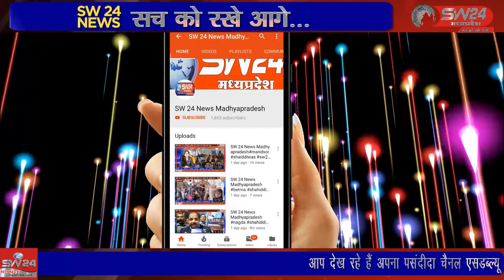SW 24 News Madhyapradesh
जुगाड़ से सेनेटाइज़र रोबोट बनाने वाले मनावर ज़िला धार   म.प्र. के हुज़ैफ़ा खत्री को ऑल इण्डिया हज वेलफेयर सोसायटी ने आपका अवार्ड-आपके शहर में अपने इस अभियान के तहत शान-ए- मालवा अवार्ड से सम्मानित किया। मनावर से लोकेन जाधव की रिपोर्ट